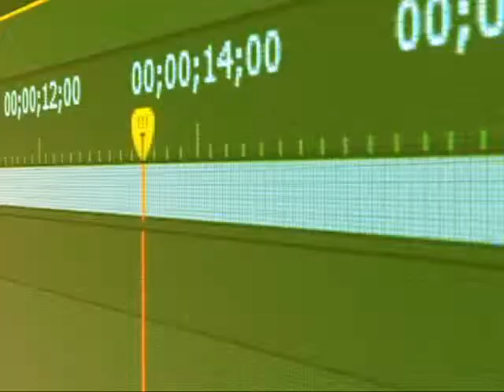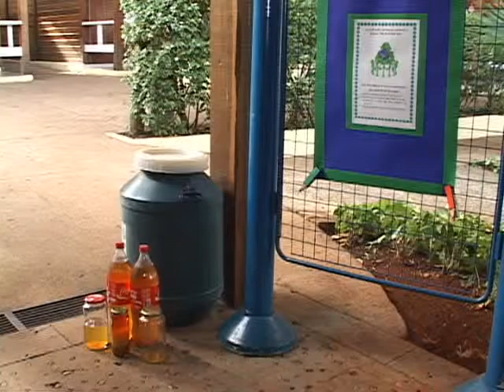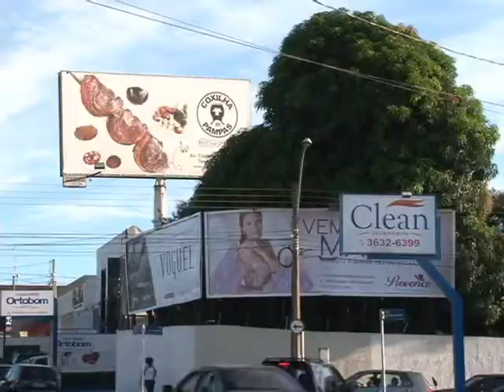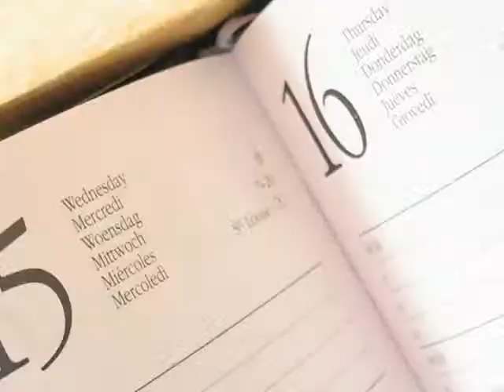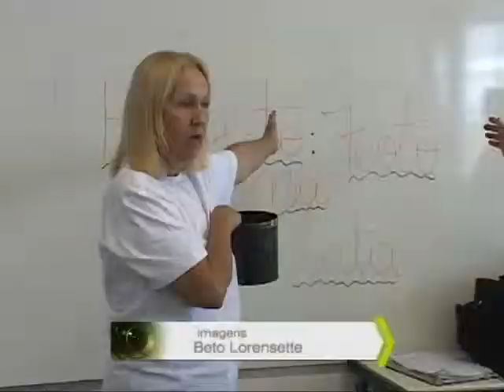Lente Aberta 02 - 2012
Telejornal produzido pelos alunos do curso de jornalismo da Unaerp.